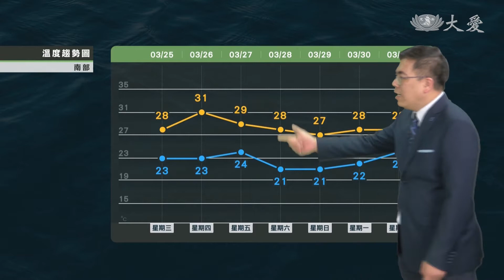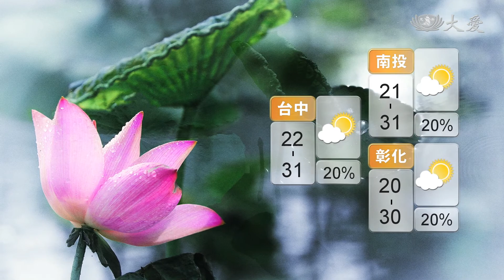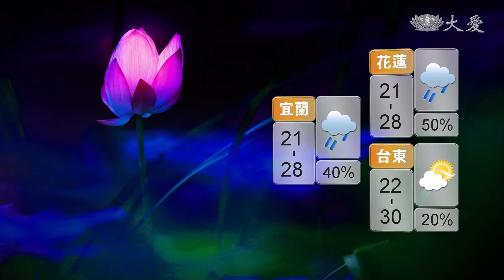好天氣熱到周五